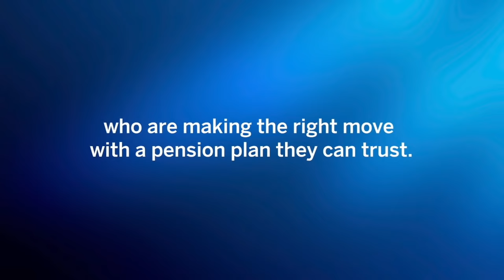The next move is yours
Everything has been put in place for you, the next move is yours. Switch to Stanbic IBTC Pension Managers today for the retirement you deserve.